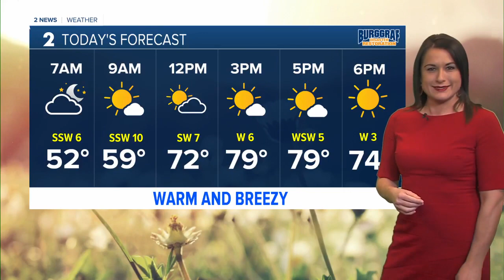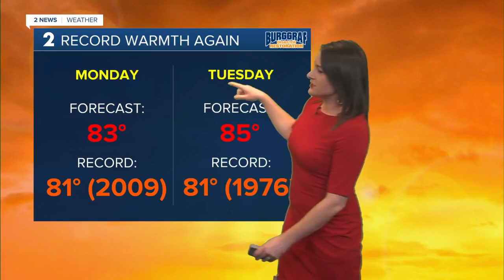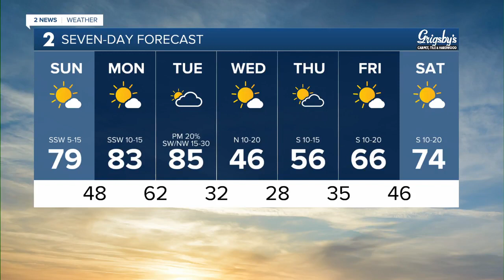Warm and breezy Sunday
Meteorologist Anne Brown has your forecast for Feb. 25, 2024.